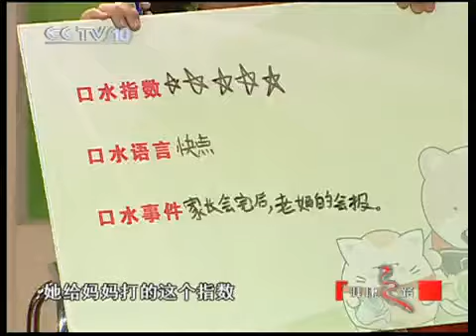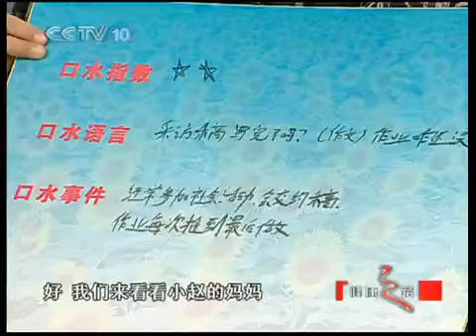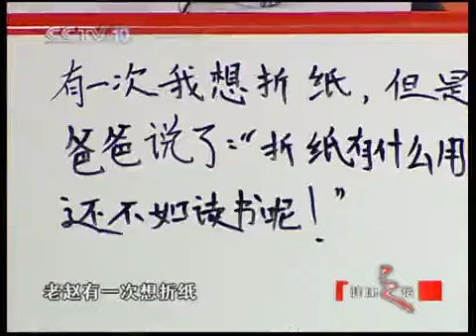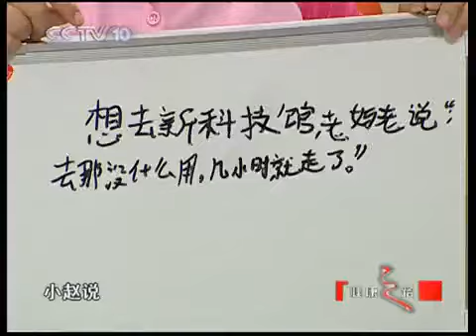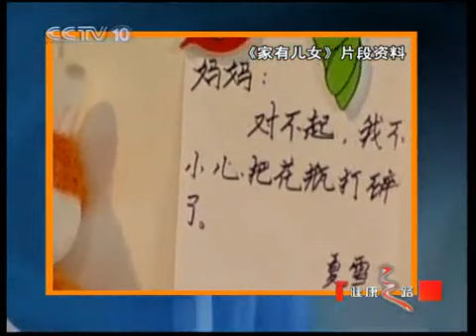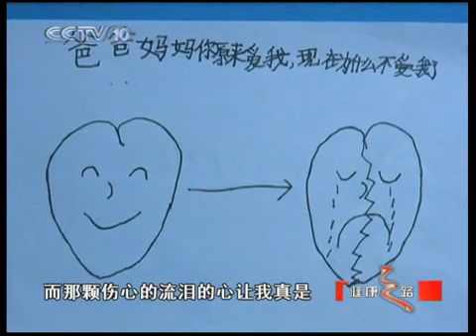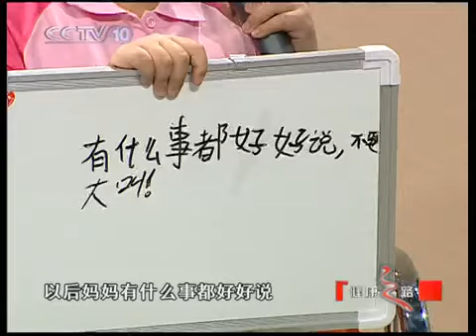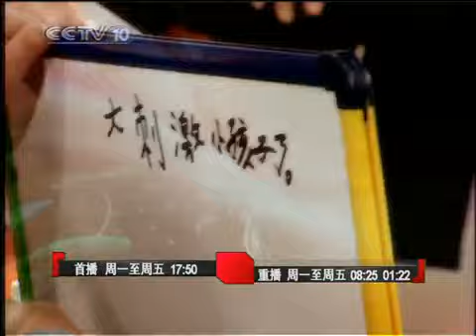健康之路 教育的烦恼——唠唠叨叨